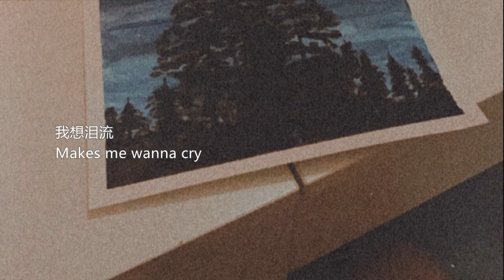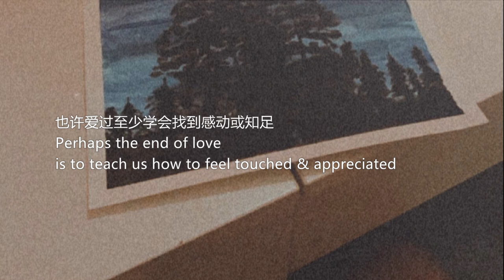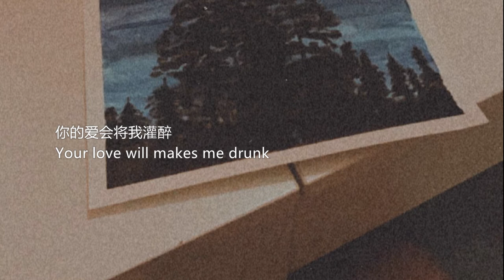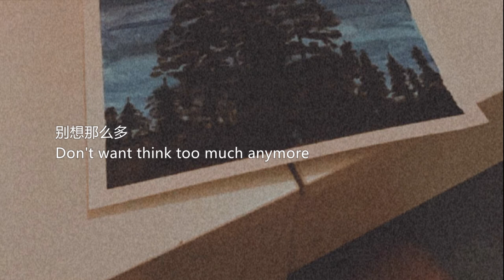【Chinese + English 中英文歌词】Dear John 你的爱会将我灌醉（Ni De Ai Hui Jiang Wo Guan Zui) - 比莉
🎶 IAMLEOOEOO is just a channel to learning English & promote music. If you are an artist/organization that believes videos are copyrighted, please do not remove them.

🎶 IAMLEOOEOO 只是一个学习英文&分享音乐的频道。
如果您是视频受版权保护的艺术家/组织，请不要删除它们。